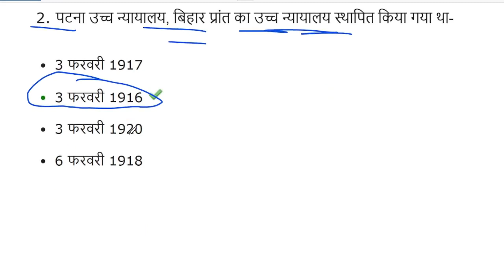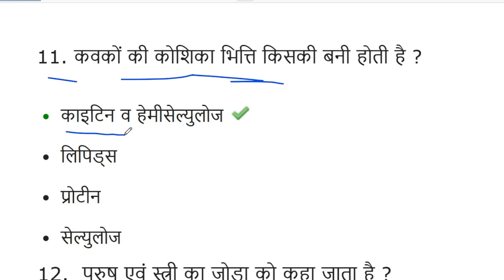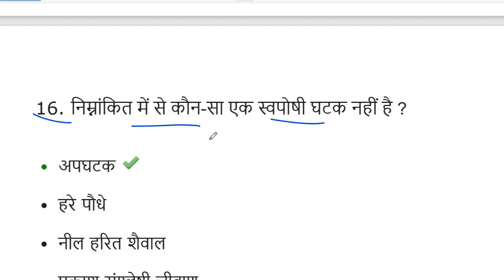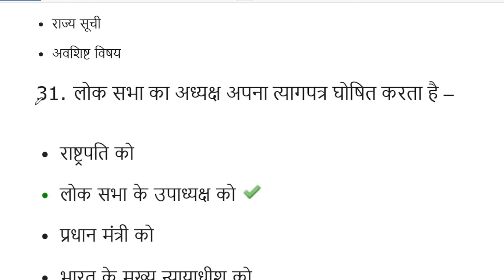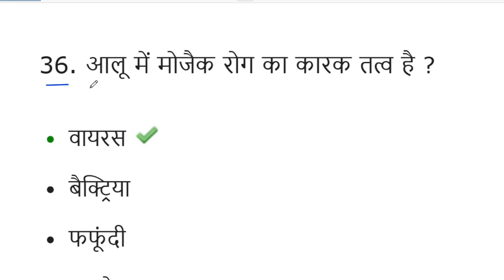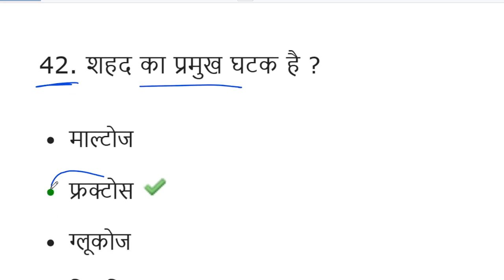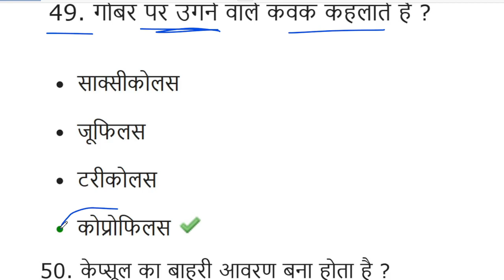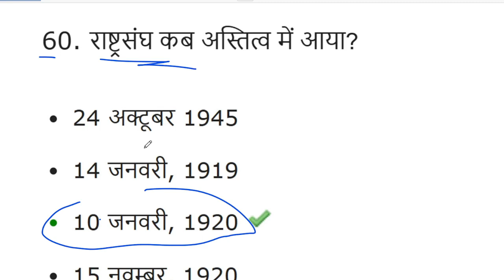बिहार पुलिस 60 अति महत्वपूर्ण प्रश्न | Bihar Police Important Qustions Vvv. Imp. for Bihar SET-8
बिहार पुलिस 50 अति महत्वपूर्ण प्रश्न | Bihar Police Important Qustions Vvv. Imp. for Bihar SET-8

बिहार पुलिस 50 अति महत्वपूर्ण प्रश्न | Bihar Police Important Qustions Vvv. Imp. for Bihar SET-7

बिहार पुलिस 50 अति महत्वपूर्ण प्रश्न | Bihar Police ImAGATA A 308 for SSC CGL CPO...

BIHAR POLICE SUBJECT-WISE AGI ÁRTYA |...

EDU TERIA बिहार पुलिस प्रैक्टिस सेट 01#eduteri...

State Govt Schemes 2023 | राज्यों की योजनाएं.

BIHAR POLICE EXAM SCIENCE PAPER | BI...

UPSSSC PET UP GK Class | UPSSSC PET 2...

संपूर्ण आधुनिक भारत 1857 से 1947 तक | The 10 ... बिहार पुलिस 21391 में आपका एक सीट पक्का इतना. बिहार पुलिस में ऐसे मंजिल तक पहुंचाएगी ये 15 दिन : RRC Central Railway (CR) Recruitment 202... Bihar Police Science Gk | Physics Importa... Bihar Police Previous Year Question Paper... बिहार पुलिस 50 अति महत्वपूर्ण प्रश्न | 21,391 पद | .

Bihar Police Marathon Class 2023 | परीक्षा में.

IAS PRELIMS QUESTIONS | upsc preparati.

बिहार पुलिस (कांस्टेबल) Practice set 01

Top...

शिक्षक दिवस पर खान सर ने दिया शानदार

 Motivati...portant Qustions Vvv. Imp. for Bihar SET-4